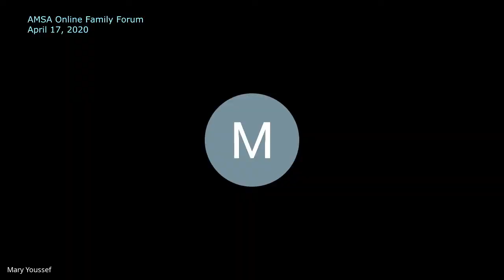Online Family Forum - April 17, 2020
Here is the video (incl captions) of our first live online Family Forum held last Friday. Since we are unable to hold in-person sessions, Ms. Linzey, Mr. Nawrocki, and Ms. Murphy will continue the online format following April break. Watch for details and please join us!